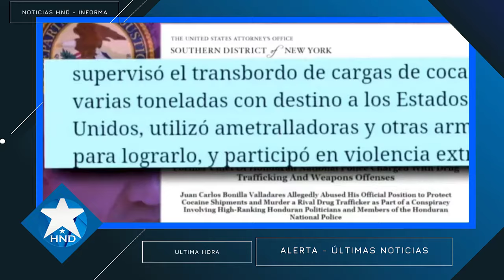Noticias Honduras 30 de julio 2024, Ultimas Noticias Honduras 30 de julio 2024, HONDURAS HOY